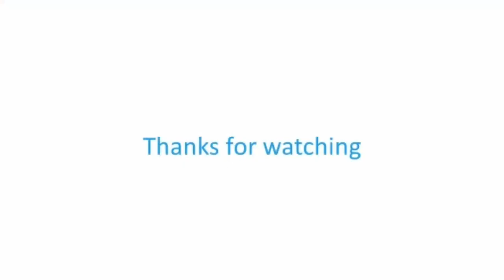Story Time | The Fox And The Crane